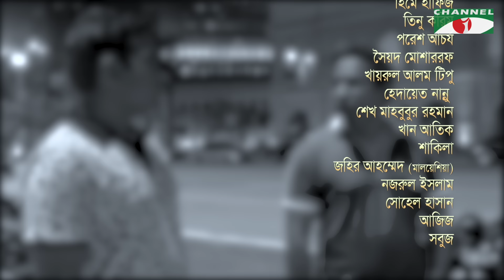Brihospoti Tunge | Drama Serial | Episode 01 | Mosharraf Karim | Mishu Sabbir | Sanjida Preeti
Drama: Brihospoti Tunge
Cast: Mosharraf Karim, Mishu Sabbir, Mamunur Rashid, Sanjida Preeti